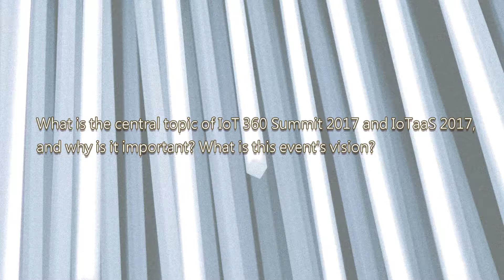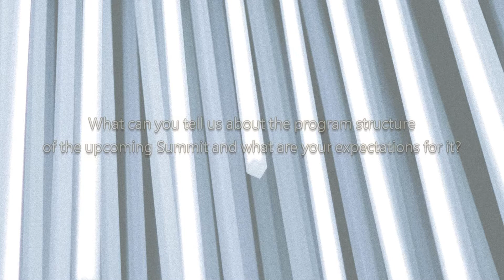IoT360 2017 and IoTaas 2017, Lifetime Chair Professor Yi-Bing Lin, NCTU (Short version)